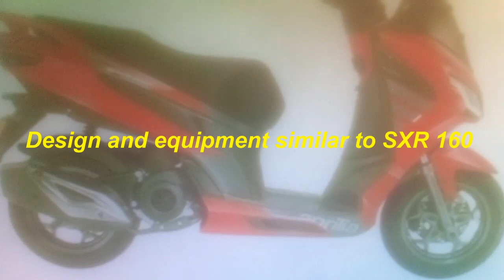APRILIA SXR 125 PRE BOOKINGS IS NOW OPEN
Aprilia has commenced pre-bookings of the SXR 125 in India. This is essentially the Aprilia SXR 160 with a 125 cc engine, which means everything from the bodywork to the chassis is identical. Aprilia has begun production of the SXR 125 at its plant in Baramati and the scooter has arrived at a few dealerships as well. Almost all the features that are present in the Aprilia SXR 160 have trickled down to the SXR 125. This includes all-LED lights, USB charging port, digital instrument cluster and the optional Bluetooth connectivity. However, since this is a 125 cc scooter, it only gets CBS or Combined braking system instead of ABS. The Aprilia SXR 125 can be booked by paying Rs 5,000 at any Aprilia dealership in the country. Alternatively, customers can also book the scooter online at the Aprilia India website.